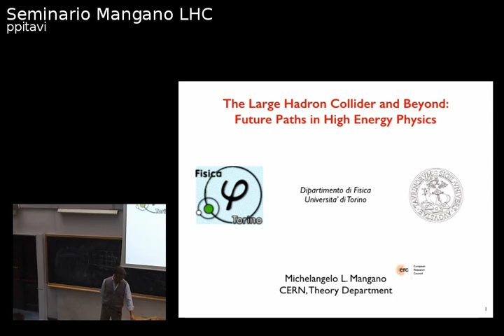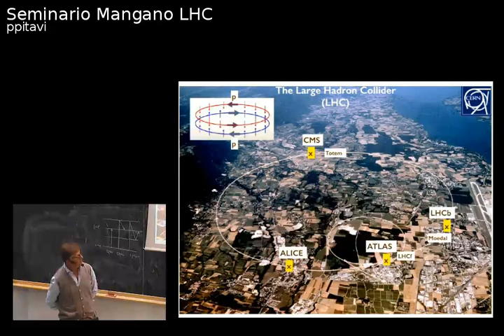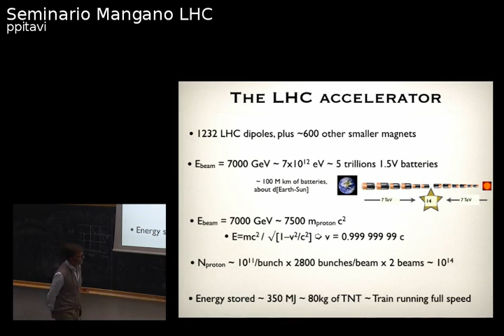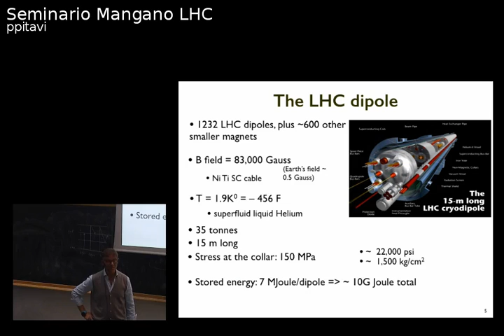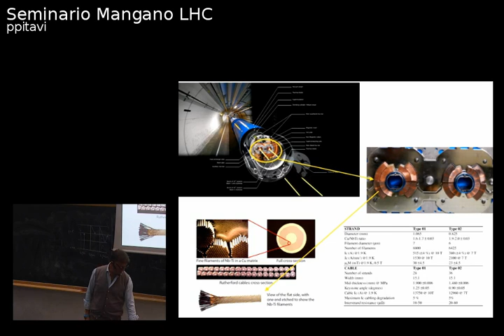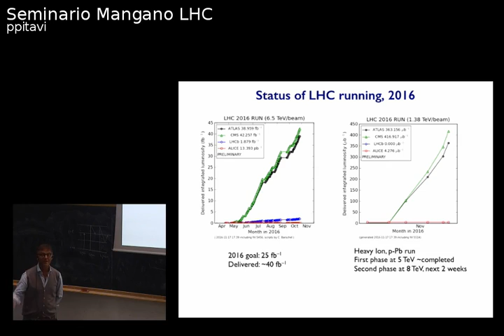The Large Hadron Collider and Beyond (Part. 1)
"The Large Hadron Collider and Beyond: Future Paths in High Energy Physics" (Michelangelo Mangano, Cern)

Colloquium given at Physics Dpt. in Torino (Italy)